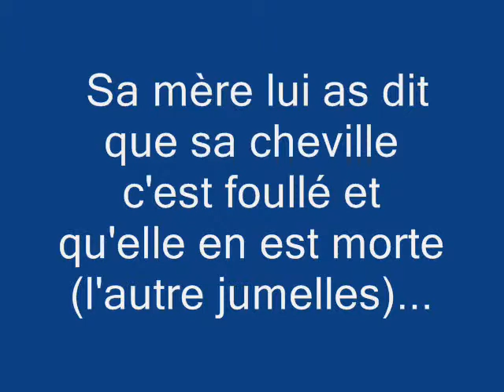Un triste Mystère (pour le concour de Marion Bertrand)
voilà j'espère qu'elle te plaira !;j'ai ue un peut de mal